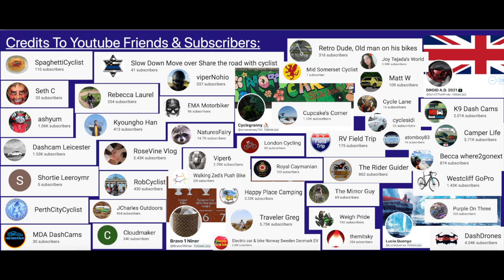Slowing For The Horses September 2021